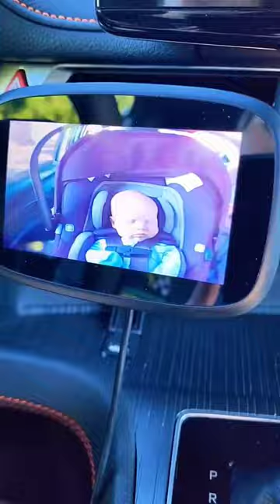AMAZON TOP 23 OF 2023 pt.3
AMAZON TOP 23 OF 2023 pt.2

LET'S BE FRIENDS! FOLLOW ME ON ALL THE SOCIALS 👇🏼